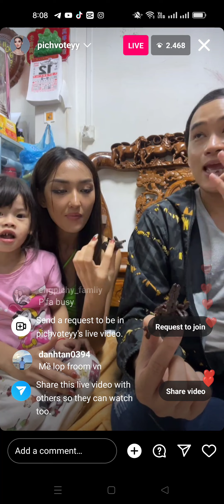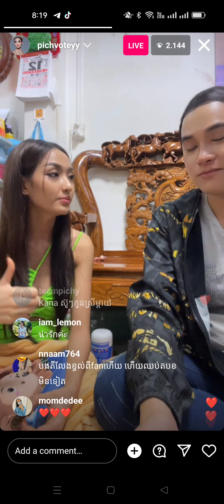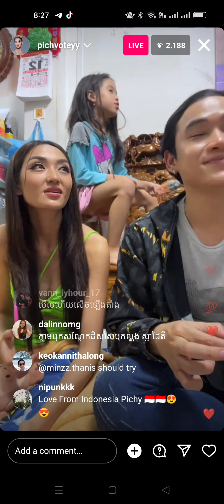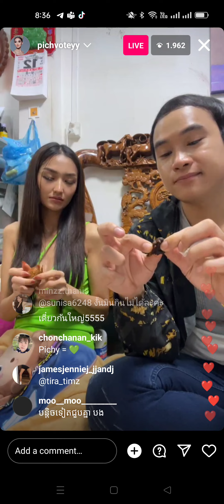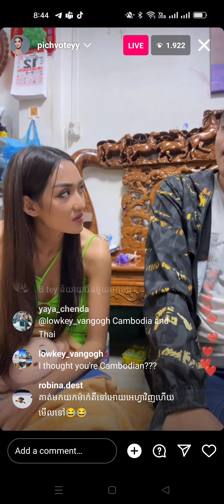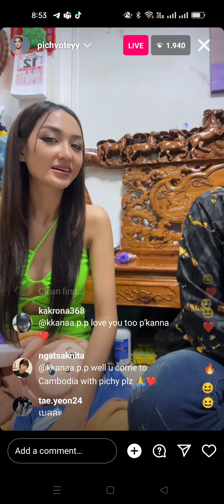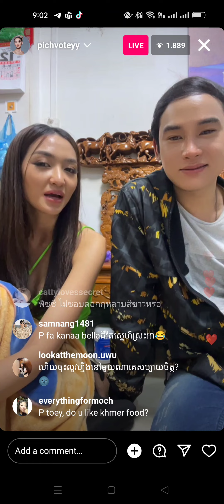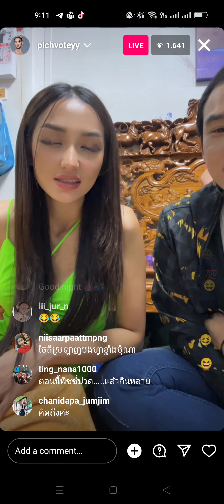pechy live IG 12/01/23 live eat spider with P'taey